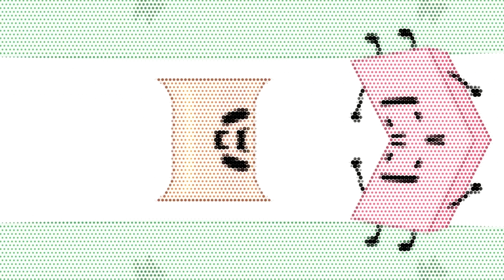Free Veg Replacement Tennis Round 4